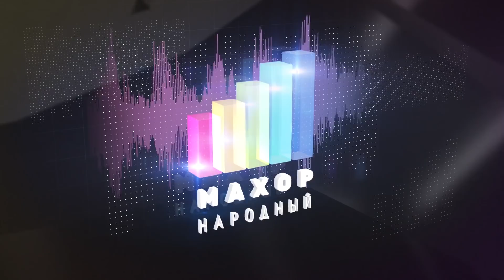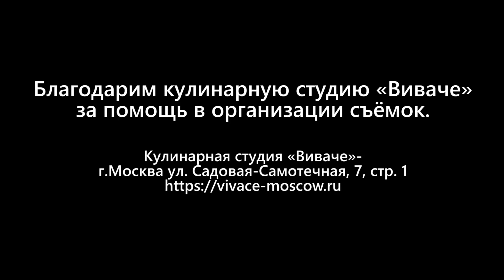Их предыдущий дуэт набрал миллионы просмотров. Что получилось, спустя 5 лет?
У нас только живой звук. Давайте выберем лучшего певца из народа. Победитель получит 500 тысяч рублей! Проголосуйте за понравившегося исполнителя на нашем сайте: mahor.ru
Ярослав Сумишевский и Галина Пахомова - "Случайная встреча" (сл. С. Абакумова, муз. А. Макаров, соло на гитаре - А. Тимошенко). Галина Пахомова - "Говори" (из репертуара Е. Ваенги).
А приготовим мы сегодня всеми любимое блюдо - пельмени!